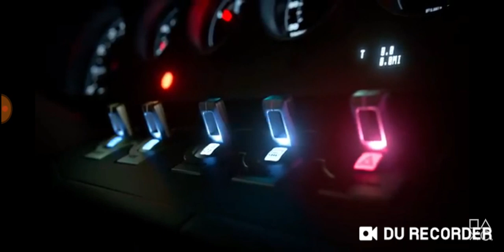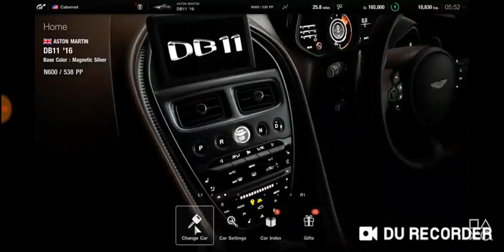Gran Turismo 7 - zwiastun ogłoszenia | PS5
Gran Turismo ™ 7 opiera się na 22-letnim doświadczeniu, aby zapewnić Ci najlepsze funkcje z historii serii Niezależnie od tego, czy jesteś zawodnikiem wyścigowym, kolekcjonerem, konstruktorem dostrajania, projektantem barw, fotografem czy fanem gier arkadowych - rozpal swoją osobistą pasję do samochodów dzięki funkcjom inspirowanym przeszłością, teraźniejszością i przyszłością Gran Turismo ™.